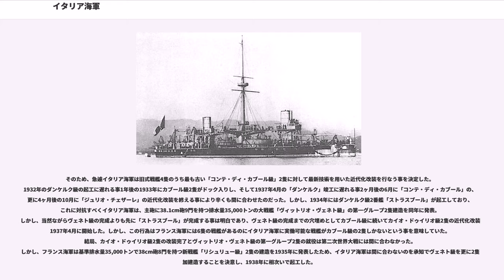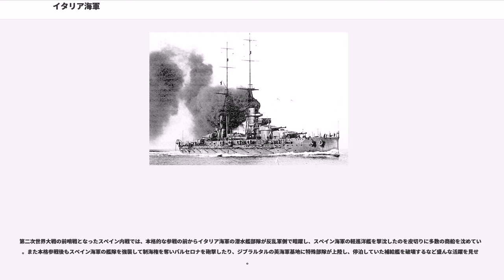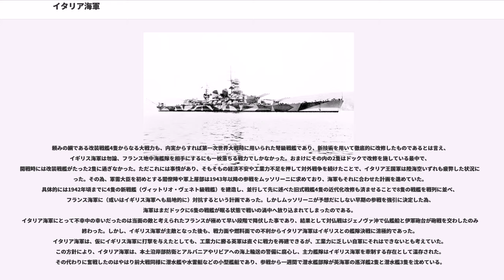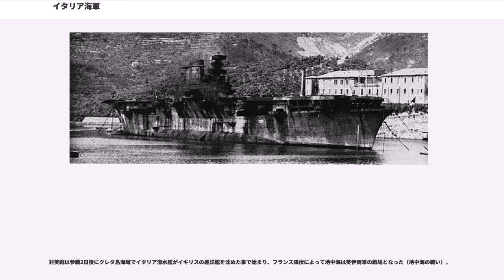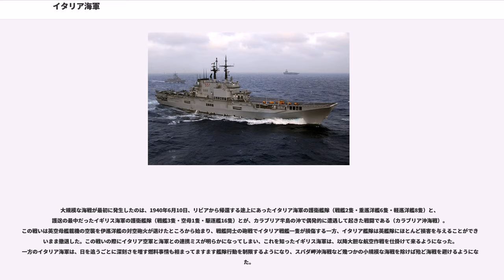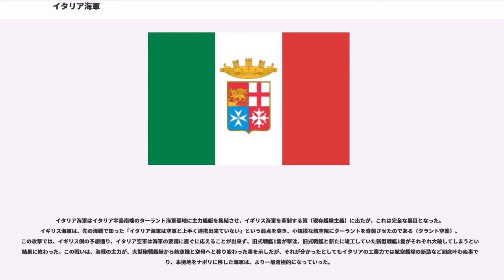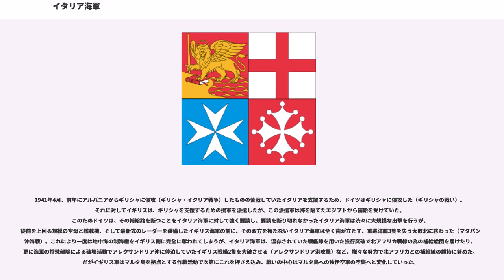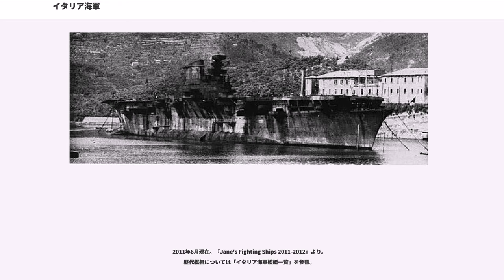イタリア海軍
イタリア海軍（）は、イタリアが保有する海軍。
ローマ帝国の時代、地中海を手中に収める西洋最大の海軍国であったが、その崩壊以降、イタリア地域には様々な国家が勃興した。中世時代にはヴェネツィア共和国やジェノヴァ共和国などいくつかの有力な海軍を保有する国家が名を馳せた。しかし正式にイタリア海軍と呼ぶべき組織が発足するのは、イタリア統一を果たしたサルデーニャ王国が、イタリア王国の発足に次ぐ形で1861年3月17日に複数の海軍組織を統合して以降であろう。

イタリアの統一は19世紀後半、サルデーニャ王国によって成った。イタリア王国と名を改めたサルデーニャ王国は1861年3月17日、統一以前に存在した旧国家群の様々な組織を統合する作業を進め、その一環としてイタリア各地にあった旧国家（サルデーニャ王国、ナポリ王国、トスカーナ大公国及び教皇領）の海軍部隊を統合し、イタリア王立海軍（レージャ・マリーナ、）を組織した。統一以前の諸国家が持っていた海軍装備は中々のもので、それら全てを遺産として相続した王立海軍は英仏の列強海軍を除けば戦列艦1隻、フリゲート9隻、コルベット4隻、帆走船7隻を数える強大な海軍力を有する一大勢力であった。

しかし海軍の合同によって齎された物は良い事ばかりではなく、幾つかの解決すべき難点も存在した。まず一つ目に挙げられるのは装備の不均一性で、当然のことながら統一前の諸海軍は独自のドクトリンに基づいた艦艇の設計や運用を行っており、それらを一堂に集めた王立海軍は運用面で極めて不安定な部分を残す事になった。更に人材面でも同様の事が言え、それぞれが背景を持って栄達してきた各海軍の将官らは、自らがイタリア海軍の指導的な立場を得るべく激しい政治闘争を繰り広げた。取り分け統一元である旧サルデーニャ海軍派と、それと同等の海軍力を保有していた旧ナポリ海軍派の将官らの対立は激しく、海軍結成から20年後の1881年にリヴォルノに統合されるまで、海軍士官学校がナポリとジェノヴァの二か所に存在したという逸話がその激しさを物語っている。

また根本的な問題として当時のイタリアは近代戦争の要である重工業の力に乏しく、零落著しいスペインと共に、フランス・イギリス・ドイツ・オーストリアなどの他の欧州主要国と大きく差を開けられていた。しかし海軍大臣カルロ・ペルサーノはこの問題に対して、国家百年の計としての計画を立てる事などせず、外国からの購入という短期的な手段に終始するのみであった。

こうした問題の内、少なくとも組織統一時の混乱は（士官学校の例の様に）時間によって解決される手合いの物であったが、完全なる統一を急ぐイタリア王国政府は国家統一から僅か4年後の1866年に早くも老大国たるオーストリア・ハンガリー二重帝国との戦争を始めてしまった。普墺戦争と呼ばれるこの戦争で、前述のカルロ・ペルサーノ率いるイタリア海軍は、ペルサーノの指揮の拙さも手伝って苦い敗北を喫してしまう（リッサ海戦）。戦争自体はプロイセン王国の大勝によって勝利に帰したが、対オーストリアでの苦戦は多くの教訓を海軍に残した。

普墺戦争後、イタリア海軍は海軍組織の統合や艦艇の強化を推進し、欧州主要国として恥じぬ戦力を揃えていった。
イタリア海軍は教師役をイギリス海軍にとり、次いで未熟なイタリアの国内産業を活性化すべくイギリスから軍事企業の誘致を次々に行った。その中でもその最たるものがアームストロング社で、技術革新の時代にイギリス最大級の軍事企業の協力が得られた事は大きく、国内企業カステラマーレ造船所で建造し1880年代に相次いで2隻を就役させた装甲艦「ドゥイリオ級」2隻は、前級である「プリンチペ・アメデオ級」の常備排水量5,854トンの約二倍の排水量11,138トンを誇り、主砲は当時世界最大級の艦砲である45cm（20.4口径）前装式砲を連装砲架で2基4門装備、更に当時の主力艦最速の15ノットを誇るという「地中海最強艦」であった。

これは、フランス海軍が新たに建造していた新型装甲艦「クールベ級」が、イギリス装甲艦を上回る大口径の34cm単装砲を4門搭載し速力15ノットを発揮するという事が様々な情報により判明していたため、これに対抗するにはイギリス装甲艦の模倣では適わないとして、時の海相の英断とイタリアの名造船士官の設計により建造されたのである。 これに対しフランス海軍は、42cm（22口径）単装砲2基を搭載し自艦の主砲に耐える舷側防御力を持ちながら速力15ノットを発揮する海防戦艦「テリブル級」4隻の建造で応えたが、イタリア...